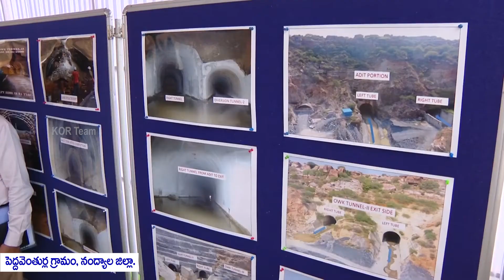Farmers Galeru Nagari Sujala Sravanthi Project | Nandyal District | CM Jagan | Katasani Rami Reddy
జీవం పోసిన "గాలేరు నగరి"

మా బనగానపల్లె ఎమ్మెల్యే Rami Reddy Katasani గారి చొరవతో ..

మా ప్రాంతం సస్యశ్యామలమైంది ..

బనగానపల్లె రైతాంగమంతా ...
జయహో జగన్ ...
జయహో రామిరెడ్డి అని అంటున్నారు ..